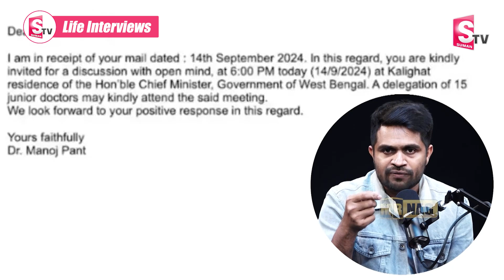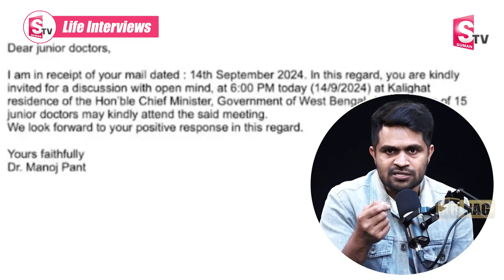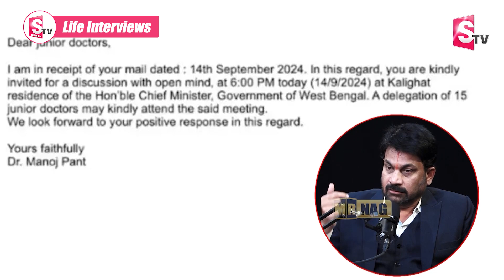దీదీ వచ్చిన ఆగని నిరసనలు..! | Advocate Raveendranadh Kolkata Doctor Case |Mamata Banerjee | SumanTV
Suman TV Life Interviews : దీదీ వచ్చిన ఆగని నిరసనలు..! | Advocate Raveendranadh Kolkata Doctor Case |Mamata Banerjee | SumanTV